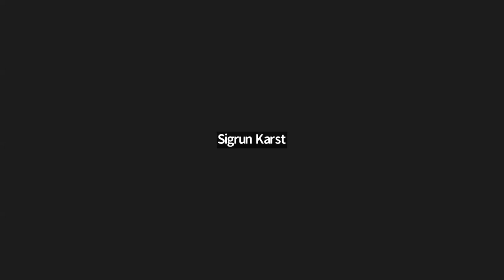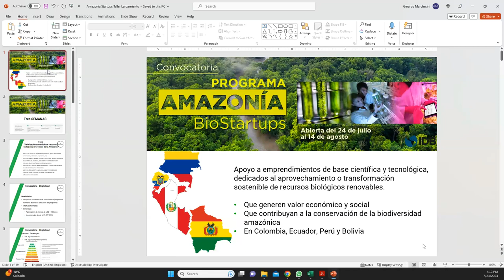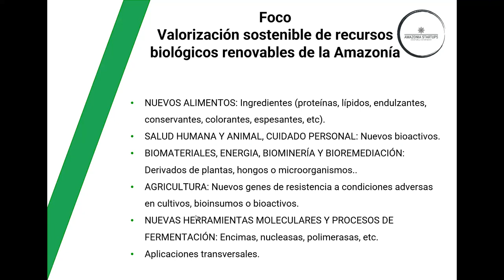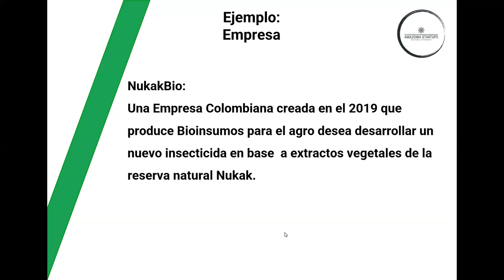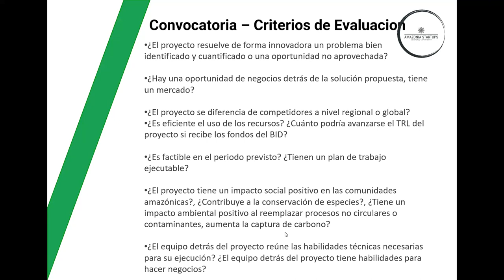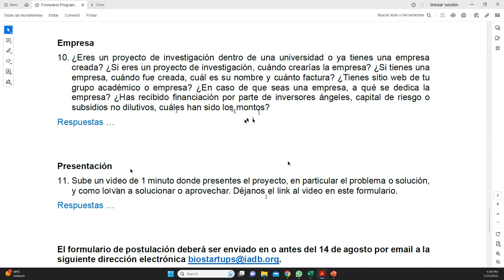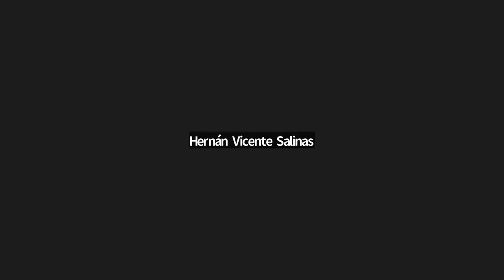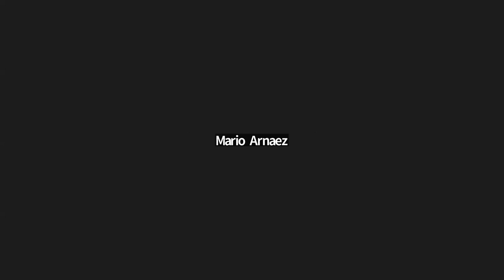Sesión informativa Amazonia Biostartups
El Banco Interamericano de Desarrollo (BID), a través de la división de Competitividad, Tecnología e Innovación, lanza este llamado a emprendimientos de base científica y tecnológica, dedicados al aprovechamiento o transformación sostenible de recursos biológicos renovables para generar valor económico y social, que contribuyan a la conservación de la biodiversidad amazónica en Colombia, Ecuador, Perú y Bolivia, países beneficiarios de esta convocatoria.

Atiende esta sesión informativa para conocer los detalles e ingresa al sitio web para saber más y aplicar a la convocatoria